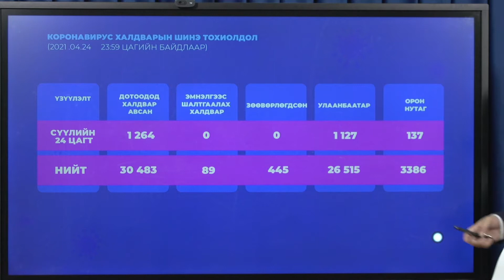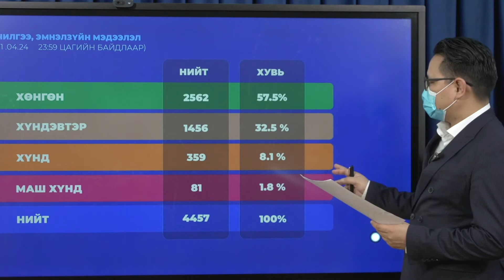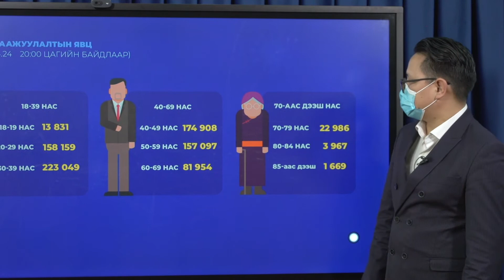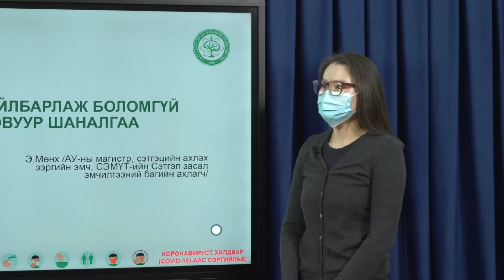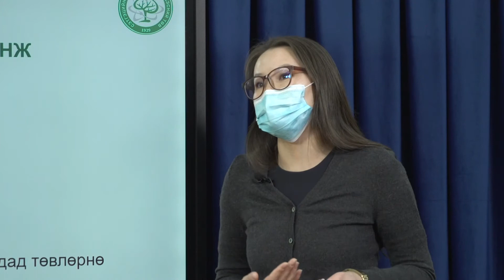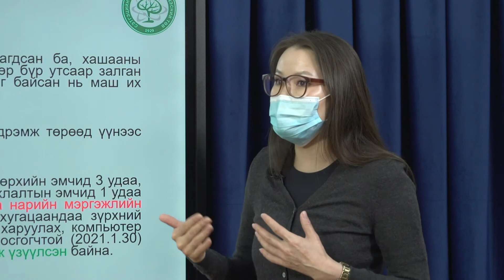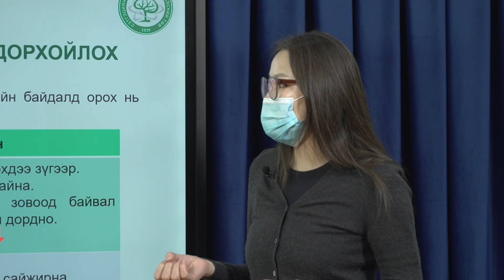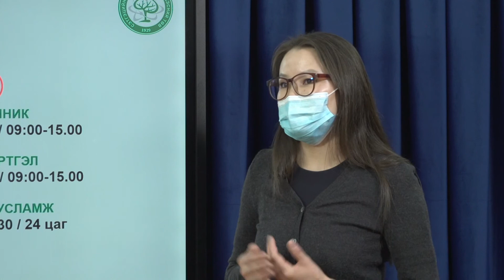04 25 Hevlel hural